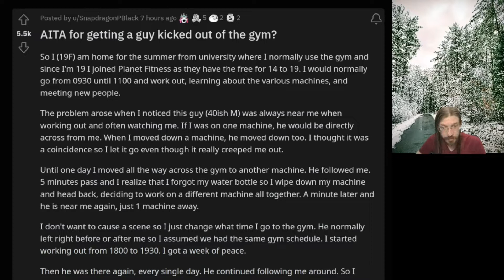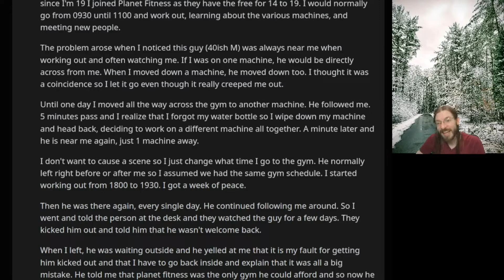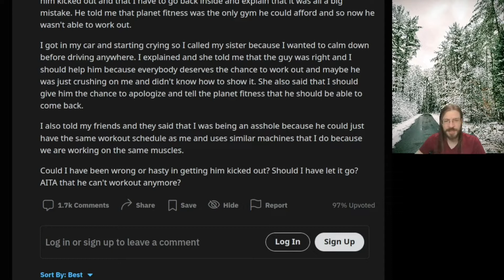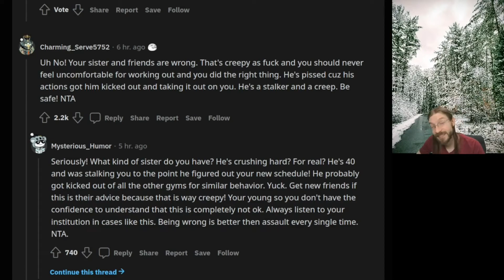AITA for getting a guy kicked out of the gym? | r/AITA | Brian's Advice 576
00:00 Intro
00:09 AITA for getting a guy kicked out of the gym?
03:02 Brian's Commentary
04:11 Reddit Comments
04:55 Tea Time
06:07 Outro